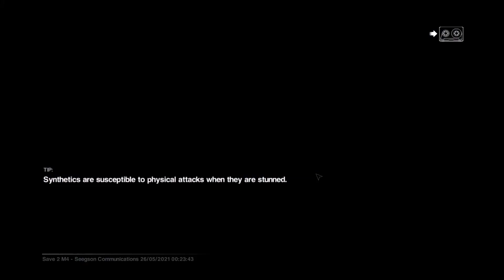I die a lot in alien